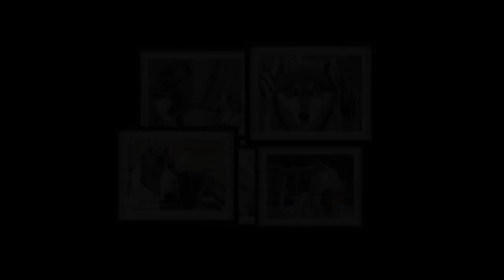CheekyPup! in TimeLapse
It was a blast and I hope to do more for them in the future!